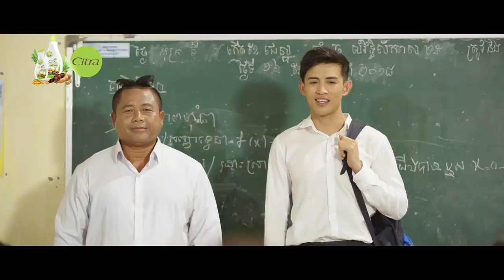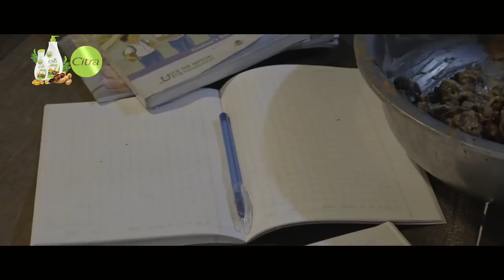{ Full MV } សុខៗមានគេសុំស្រលាញ់ - ពេជ្រ សោភា Sok Sok Mean Ke Som Srolanh - Pich sophea1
បទចម្រៀងខារ៉ាអូខេខ្មែរ
Phleng Sot
Khmer song
Khmer Movie
Khmer Comedy
Cambodia song
กัมพูชา
Campuchia
Nhạc khmer